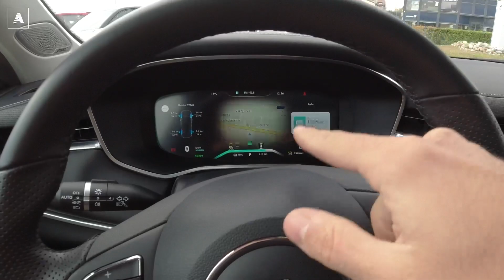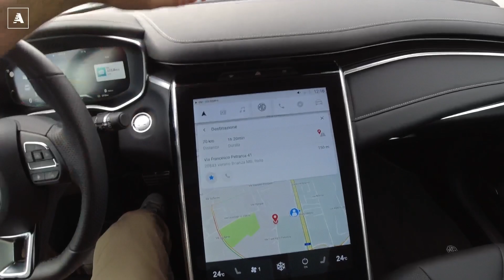MG Marvel R Electric | Costa poco ed è costruita bene, con potenza ed autonomia. successo garantito?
MG Marvel R Electric sarà presto disponibile negli MG Store di tutta l’Europa con una scelta di tre livelli di allestimento (Comfort, Luxury e Performance) e due varianti di motorizzazione e trazione (RWD e AWD). I prezzi per l’Europa partono -SENZA INCENTIVI- da € 39.990 per l’allestimento Comfort e da € 43.990 per quello Luxury. La versione più completa e potente, la Performance, avrà un prezzo a partire da € 47.990.
Il lancio della nuova MG Marvel R Electric ribadisce la missione dell’azienda di rendere la mobilità elettrica accessibile agli automobilisti che sono pronti ad abbracciare un nuovo stile di vita offrendo auto intelligenti, pratiche, sicure e tecnologicamente avanzate in diversi segmenti, per le diverse esigenze.

La Marvel R Electric è un SUV high-tech 100% elettrico di nuova generazione. È il secondo modello MG nel segmento C-SUV oltre alla MG EHS Plug-in Hybrid, con un’enfasi ancora maggiore su design, raffinatezza, qualità, attenzione ai dettagli e tecnologia all’avanguardia. Questo è particolarmente evidente negli interni premium e nella dotazione tecnologica di bordo come il sistema di connettività MG iSMART di serie e il touchscreen da 19,4″.
Lo spazioso SUV offre un alto grado di efficienza, prestazioni brillanti e un’esperienza di guida estremamente piacevole. Grazie alla distribuzione ideale del peso, complessivamente contenuto, peculiarità delle auto sportive, il SUV offre un’eccellente maneggevolezza.

Prestazioni accattivanti con un’autonomia fino a 402 km
La MG Marvel R Electric presenta una spiccata propensione al dinamismo. Il SUV è offerto con tre livelli di allestimento e due varianti di motorizzazione da scegliere. Le versioni Comfort e Luxury hanno entrambe la trazione posteriore, due motori elettrici, una potenza di sistema di 132 kW (180 CV), 410 Nm di coppia e un’autonomia WLTP di 402 chilometri. La versione Performance aggiunge un motore elettrico all’asse anteriore. Offre quindi una trazione integrale permanente. La potenza del sistema e la coppia di picco sono fissati a 212 kW (288 CV) e 665 Nm di coppia, combinati con un’autonomia di 370 chilometri (WLTP).

Tutte le versioni della MG Marvel R Electric sono dotate di una batteria da 70 kWh. I clienti beneficeranno di una capacità di ricarica rapida presso un punto di ricarica pubblico (CA) grazie al caricabatterie di bordo trifase da 11 kW, di serie. La pompa di calore (anch’essa di serie) che può riscaldare o raffreddare la batteria (e l’abitacolo) assicura prestazioni di ricarica ottimali in ogni circostanza. Inoltre, la batteria può essere caricata in una stazione di ricarica rapida (CC) con una capacità fino a 92 kW. In questo caso, ci vogliono solo 30 minuti per caricare la batteria dal 30-80% e 43 minuti dal 5-80%.